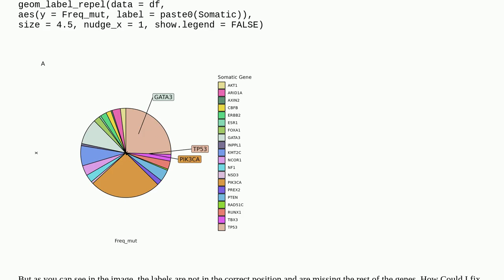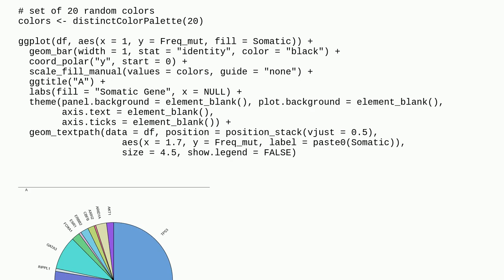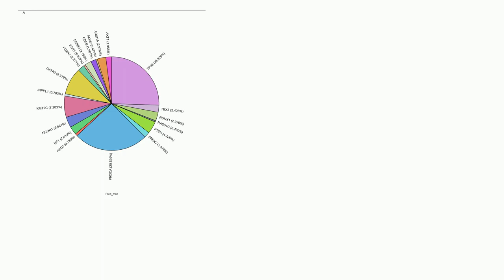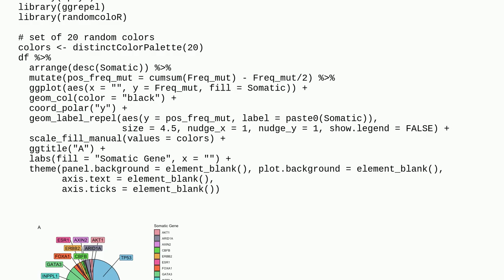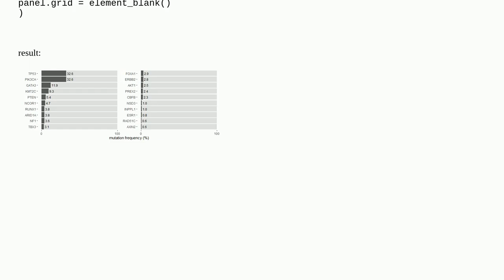R. Fixing labels in pie chart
A special thanks goes out to the community

  plot r ggplot2